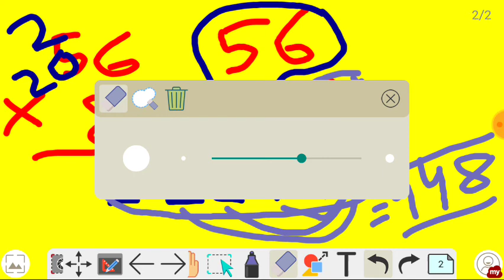मल्टीप्लिकेशन करने का आसान तरीका